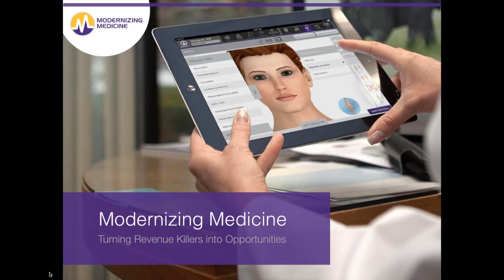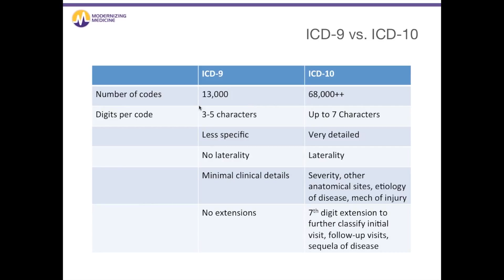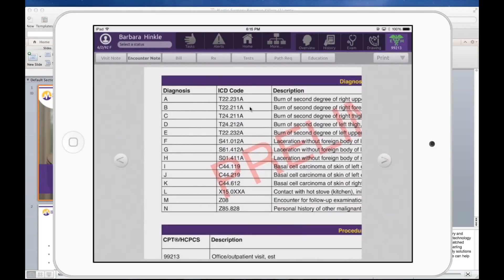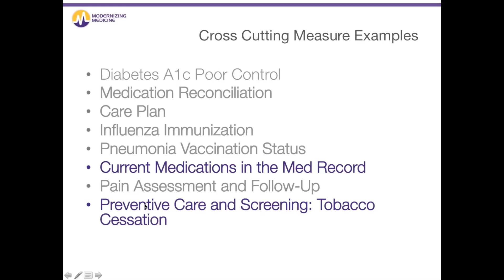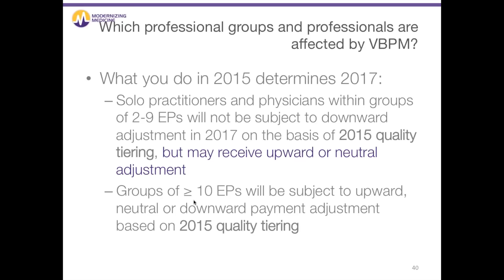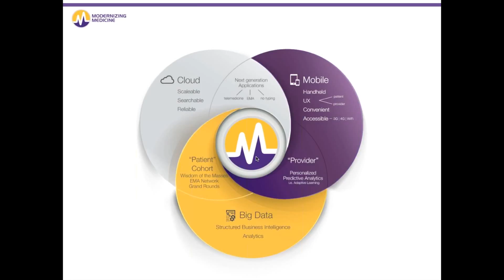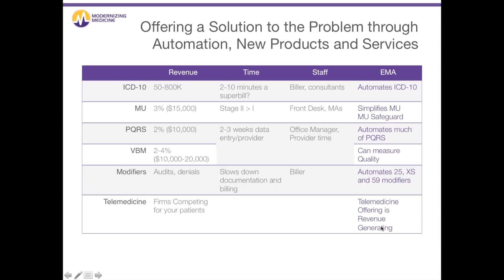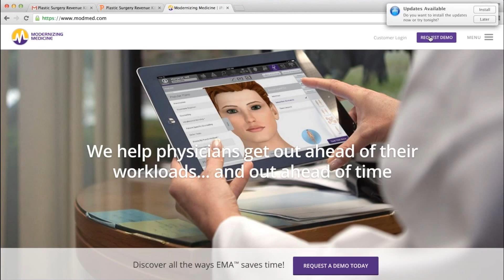Turning Revenue Killers into Opportunities | EMA Plastic Surgery EHR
Take a dive into 2015 Revenue Killers like ICD-10, MU (Stage II), PQRS, VBM, 25 Modifier, and Medical Necessity with Dr. Michael Sherling and Dr. Andrew Rosenthal. See Modernizing Medicine's solutions to the upcoming changes in healthcare.